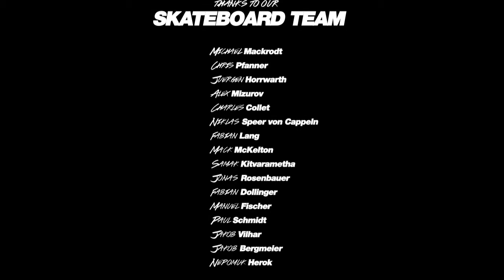Planet Sports Skateboard Team - 20 Years Greetings!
Thanks to our teamriders Michi Mackrodt, Chris Pfanner, Jürgen Horrwarth, Alex Mizurov, Charles Collet, Niklas Speer von Cappeln, Fabi Lang, Mack McKelton, Jonas Rosenbauer, Fabian Dollinger, Manuel Fischer, Paul Schmidt, Jakob Bergmeier, Jakob Vilhar, Samak Kitvarametha, Nepomuk Herok for the 20 Years greetings!